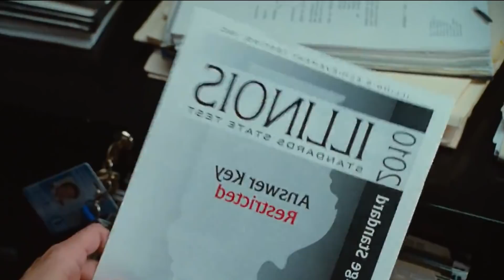QUIERE SER B3LLÄ PARA GANAR DINERO | RESUMENES D1